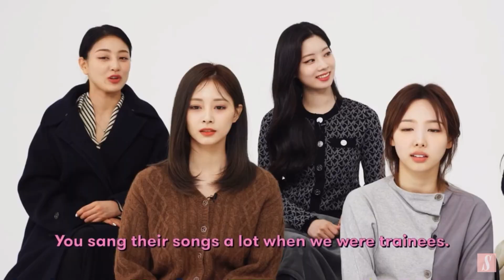TWICE jogando "Post it or Ghost It" na Seventeen! Legendado pt-br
Fiz nas pressas perdão erros.
e espero que tenham entendido o diálogo delas

Não esqueçam de escutar bastante mv oficail de Set Me Free